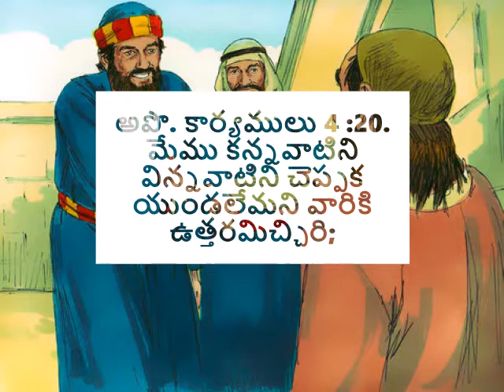యేసుని చూసి, విని, సాక్షిగా ఉండు |See, hear & be witness to God - అనుదిన మన్నా by Pastor Aseervadam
When you see the works of God, hear about his great salvation and experience his grace over your life, you cannot stop sharing his message to your friends and family. Be a witness to the Lord and experience his lov today. Listen to this TeluguChristianMessage